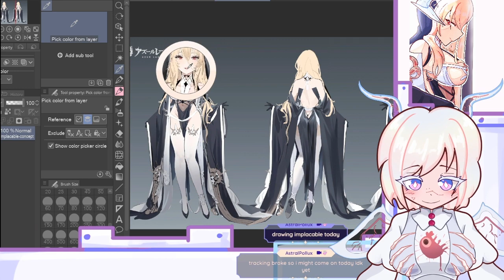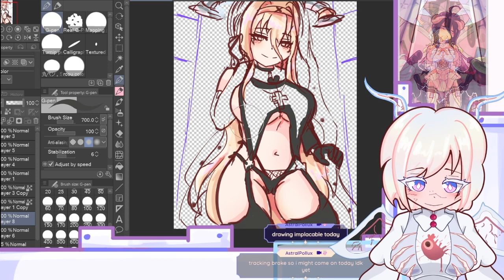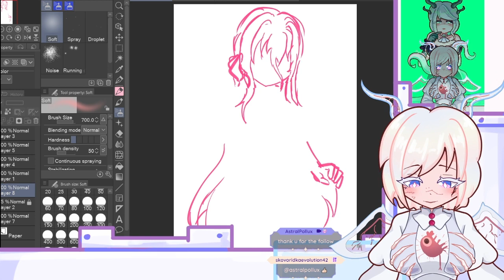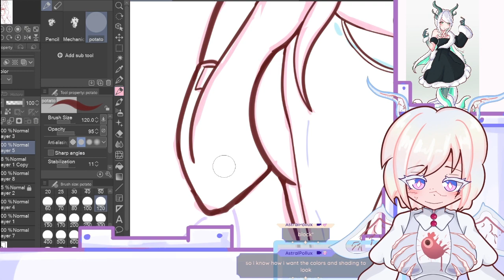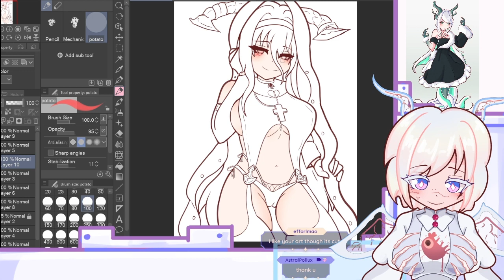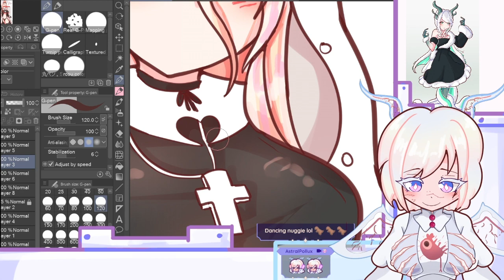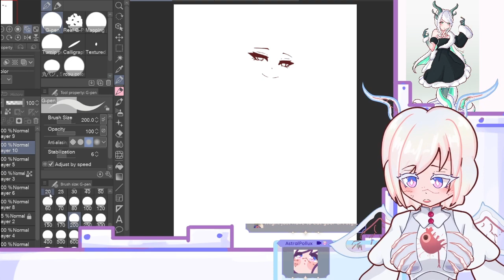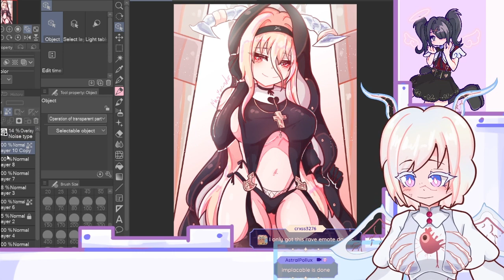Vtuber VOD Drawing implacable